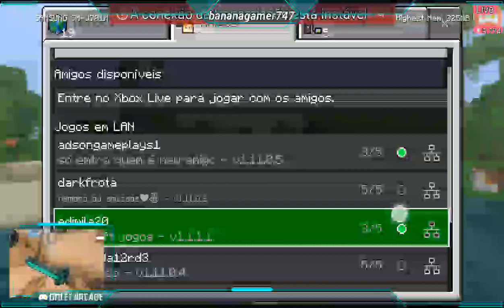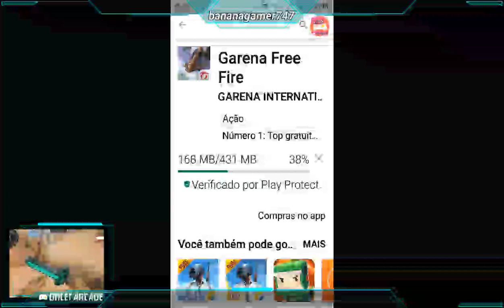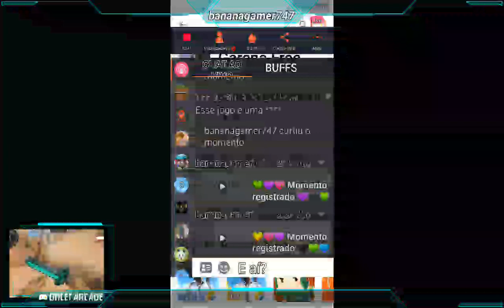So falo Mine